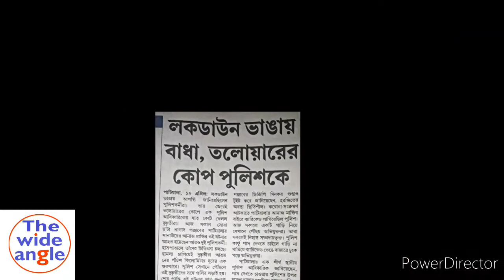Corona service workers facing social boycott, করোনা পরিষেবায় যুক্ত কর্মীরা কেন সামাজিক বয়কটের মুখে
Why are various levels of Corona service workers in Bengal facing social boycott?
Fight Corona (Covid-19) inhumane behavior and unconsciousness of some people in Bengal. We're all fighting against Corona (Covid-19). But more than us are struggling with the screams of doctors, medical staff, cleaning staff, ambulance drivers, deadbody car drivers, police and administrative officers. However, some of us are in a state of unconsciousness today? We will discuss with some of the inhumane behavior and unconsciousness of some people.